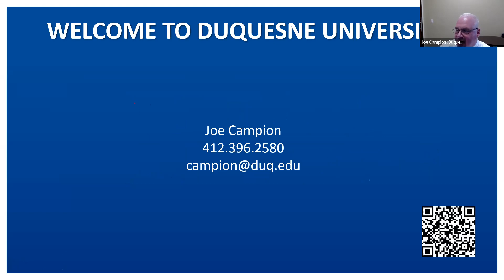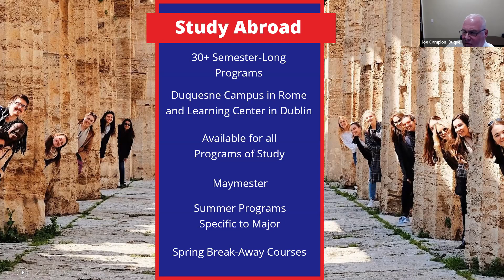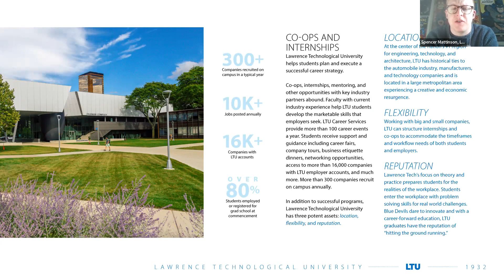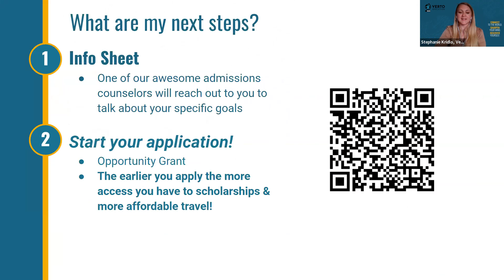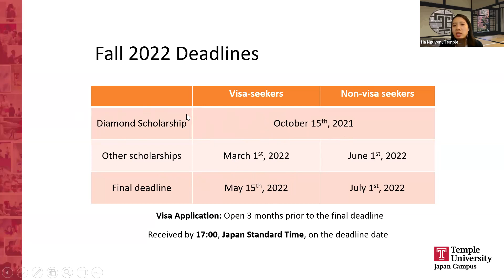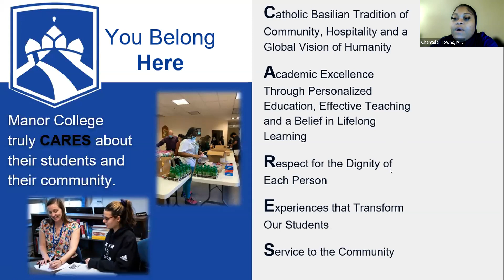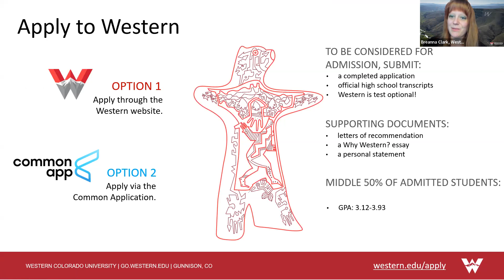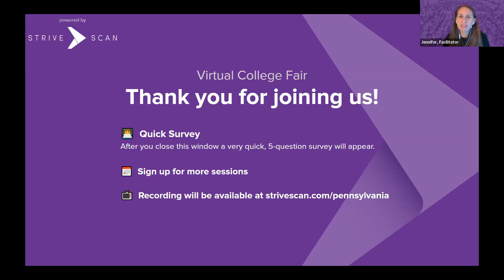Session B2 - PACAC Virtual College Fair - April 27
In this session, you will hear from the following institutions:

Duquesne University
Lawrence Technological University
Verto Education
Temple University, Japan Campus
Manor College